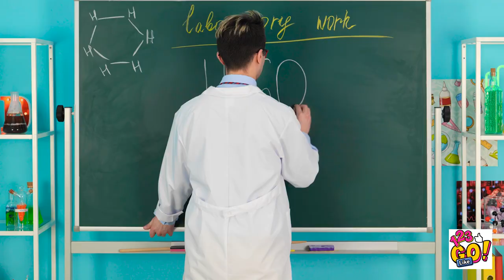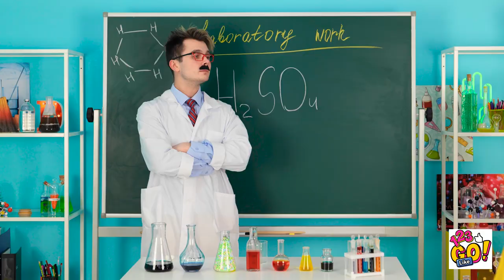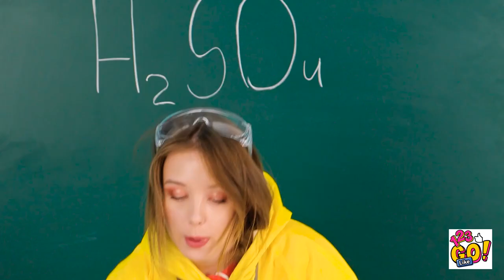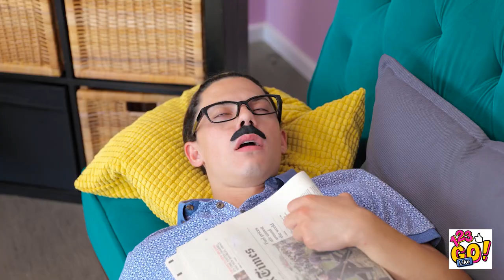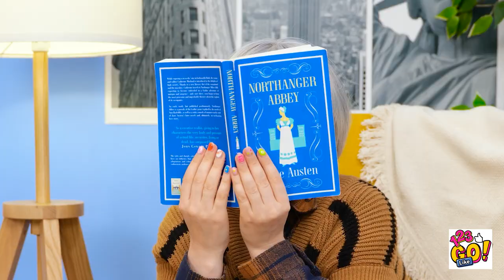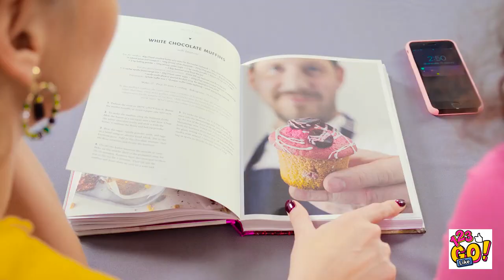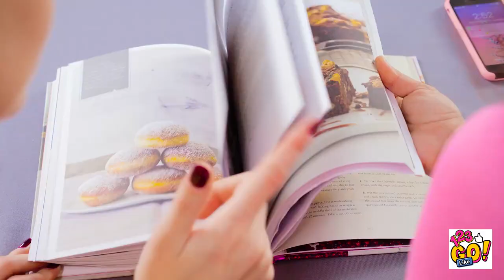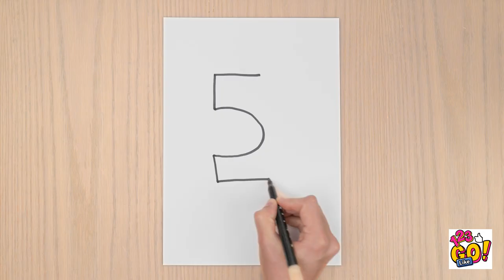VIRAL DIY CHALLENGES || GRANDMA COOKING CHALLENGE AND TRENDY DIYS By 123 GO! Like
🍤Hey, foodies and kitchen lovers! Do you want to cook like a chief and surprise your family with the craziest and yummiest food?

Our new video is surely for you then! Watch it and find a bunch of yummy cooking hacks, cooking challenges, trendy DIYs all in one! A lot of food hacks and tricks, kitchen tips, secrets how to cook like a pro and how to create the finest jewerly, cake decorating ideas, useful hacks how to to win cooking challenge, how to sneak food in any place you go, food hacks for smart parents and much more food ideas are waiting for you!